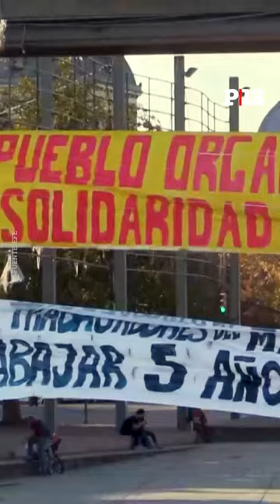Tercer paro general contra la reforma jubilatoria de Lacalle Pou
Uruguay vivió este martes un nuevo paro general de 24 horas convocado por la central sindical, el PIT-CNT, en rechazo al proyecto de ley de reforma jubilatoria. El proyecto, promovido por el gobierno de Luis Lacalle Pou y resistido por los gremios y la oposición, aumentaría la edad de retiro de los trabajadores de 60 a 65 años. En paralelo con la medida de fuerza, el plenario de la Cámara de Diputados vota para darle media sanción al proyecto.